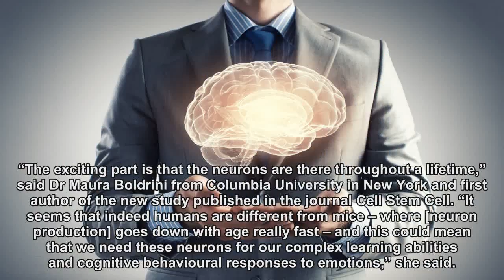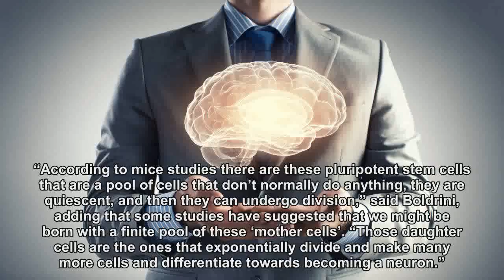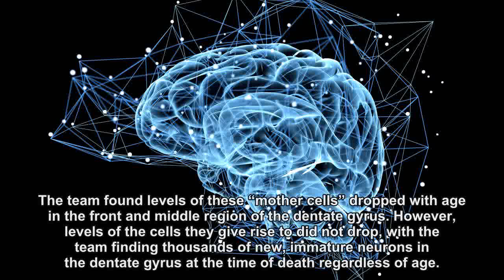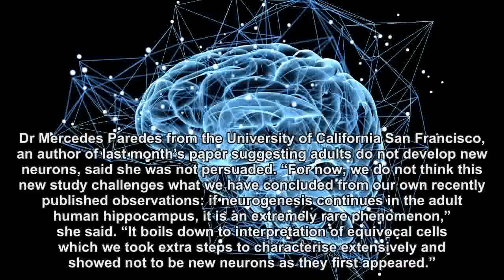Humans produce new brain cells throughout their lives, say researchers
Findings could help hunt for treatment for degenerative conditions such as Alzheimers, and psychiatric problems